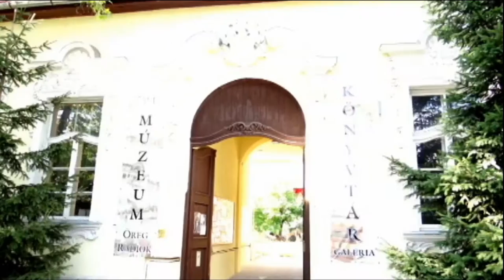2015.06.20. Verőce, Amatőr Festők kiállítása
Napfény és ecset című országos kiállítás kiírója Zsidákovics Mihály festőművész a Mini Art Galéria vezetője. A beküldött pályázatokat a kiállítás szervezői bírálták el. Három beküldött képemből kettőt a zsűri  bemutatásra alkalmasnak talált.
1. "Zakopane, téli táj."
2. "Velencei-tó"
Verőce Galéria Árpád út 21. Nyitva 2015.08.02-ig.
A kisfilmet a megnyitóról készítettem.